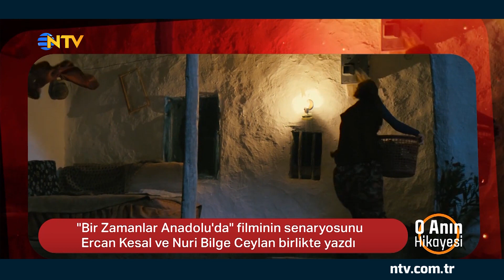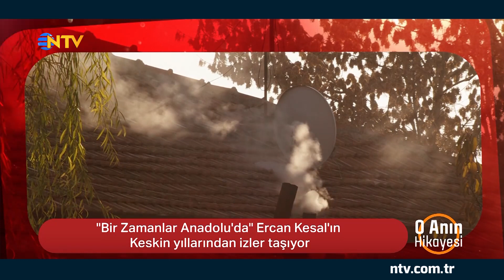O Anın Hikayesi (Ercan Kesal) 4 Haziran 2019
Ünlü isimlerin seçtikleri üç fotoğraf üzerinden hayat hikayelerini ve kırılma noktalarını anlattıkları "O Anın Hikayesi" isimli NTV'nin bayram programına konuk olan isimlerden biri de oyuncu, senarist, yazar ve yönetmen Ercan Kesal'dı. Kesal, Gülay Afşar'ın sorularını yanıtladı.